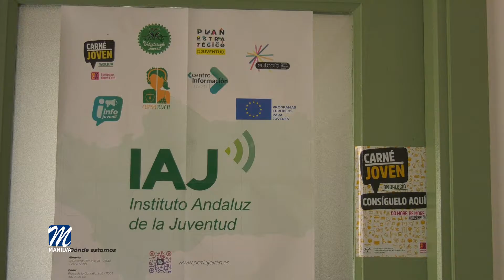Concurso para la creación del nuevo logotipo de Juventud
La concejalía de Juventud del Ayuntamiento de Manilva, dirigida por Daniel Muñoz, ha convocado un concurso público para la creación de un logotipo identificativo del área de Juventud.

Se trata del diseño de un logotipo para crear la imagen corporativa de la Concejalía, con el fin de ser usado como imagen representativa de la misma. Las propuestas podrán incluir cualquier elemento gráfico o tipográfico, a través de un diseño de atractivo visual, identificativo y de referencia para los jóvenes de Manilva. La concejalía de Juventud podrá adaptar la propuesta ganadora según sus necesidades de comunicación, por ello el logotipo ha de adaptarse a cualquier soporte de difusión (cartas, papel, electrónico, cartelería, correo electrónico, página web, etc...).

El tema sobre el que se elaborarán los trabajos será libre, siendo el único requisito que se integren los conceptos JUVENTUD Y MANILVA.

El diseño del mismo debe ser original y no haber recibido ningún otro premio. Se presentará en formato digital (Formato jpg. Resolución 300 ppp.). Puesto que el logo será utilizado en múltiples soportes de difusión, la persona ganadora del concurso deberá presentar también los formatos vectoriales del mismo.

Será excluido cualquier trabajo que haya sido premiado en otro concurso.

Podrá participar en esta iniciativa,  toda  persona entre 14 y 30 años empadronadas en el término de Manilva, pudiendo presentar cada una de ellas un  máximo de 2 obras.  La participación solo podrá ser de forma individual, no pudiendo participar empresas.

El Premio para el participante ganador será una tablet gráfica. La aceptación de este premio por parte del ganador del concurso lleva aparejada la cesión de los derechos de explotación y reproducción en cualquier soporte o medio, y de la propiedad intelectual, con carácter de exclusividad y durante un tiempo indefinido a favor de la Concejalía de Juventud. El concurso podrá declararse desierto en caso de que ninguna de las propuestas presentadas resulte suficientemente satisfactoria para los objetivos del concurso.

Para presentar los trabajos se deberá enviar un correo electrónico con el asunto “Concurso logotipo” a: con los siguientes documentos: Logotipo, que se presentará un único fichero en formato digital jpg.  Cada logotipo deberá ir acompañado de una lectura sobre su interpretación, explicando que ha llevado al autor a decidir ese logotipo.

El plazo de presentación de solicitudes estará abierto hasta el próximo 4 de junio.

Habrá un jurado popular y otro profesional. Las obras se publicarán en la dirección municipal de facebook MANILVA PRENSA y a través de votaciones mediante un comentario (no se contabilizarán los “Me gusta”), teniendo un peso en la decisión del 40%.El 60% restante lo decidirá el jurado señalado, que estará compuesto por artistas locales, docentes del I.E.S Las Viñas y personal de la delegación de Juventud.